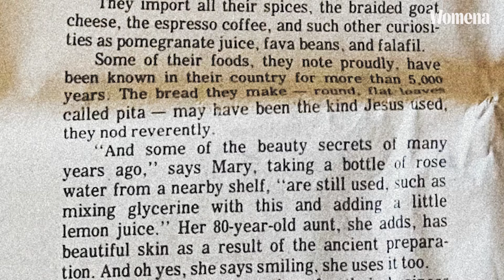A Journey with the Rose: Third Culture Kitchens | Womena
Are you ready to go on a journey of remembrance? In this episode, we’re exploring the rose 🌹🍯

Host Nadia Gilbert and guest Layla Feghali: a Lebanese storyteller, community educator, herbalist, and ancestral remembrance practitioner make a versatile rose syrup with honey that we can use in endless creative ways, including one of Layla’s favorite summer drinks.

In “Third Culture Kitchens” Palestinian-American chef Nadia Gilbert explores how food connects us to our culture and heritage, and rediscovers the plant allies that give us a taste of home. This series is a Womena production in collaboration with Sahtein!

Executive Producers: Elissa Freiha & Amira Salah-Ahmed
Director: Nadia Gilbert
Camera operators: Katelyn Rebelo & Sara Laufer
Creative Producer & Production Design: Noa Bricklin
Associate producer: Matias Corea